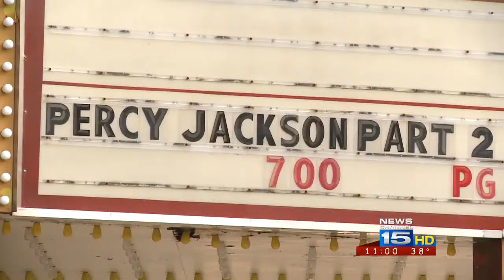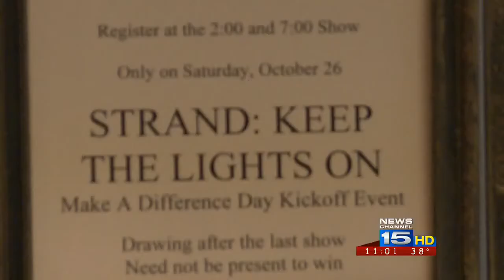Group fights to keep Strand open